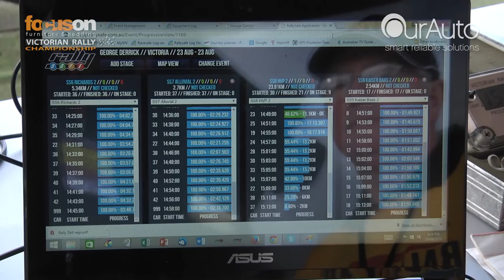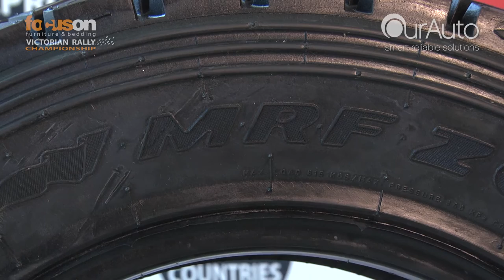Focus on Rally - 2015 MRF Tyres Akademos Rally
With four rounds of the Focus on Furniture & Bedding Victorian Rally Championship out of the way, Darren Windus continues to make his mark.
In this episode, we catch a little more action from Round 4, speak with Australian Rally Championship regular Mark Pedder, and hear about the 2015 MRF Tyres Akademos Rally.